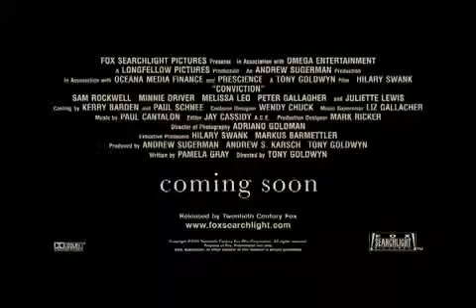Conviction Official Trailer